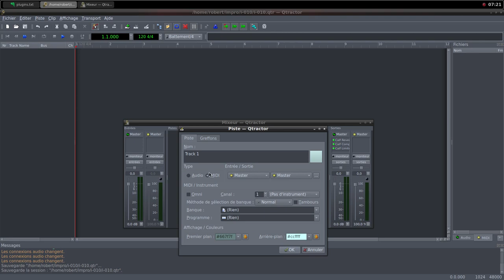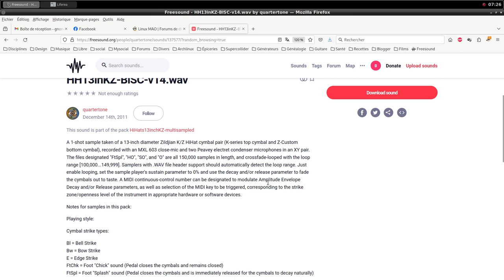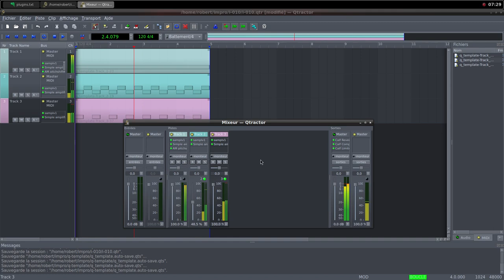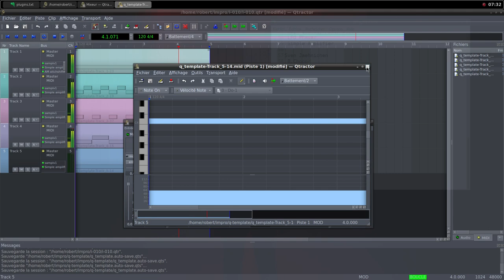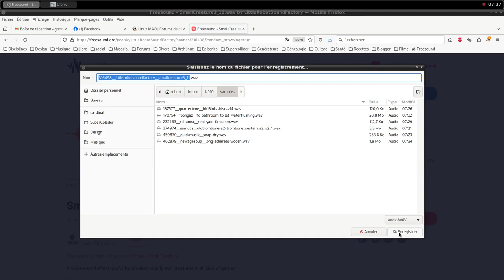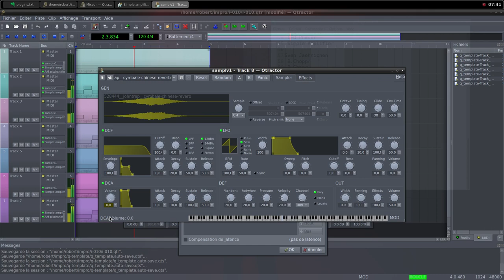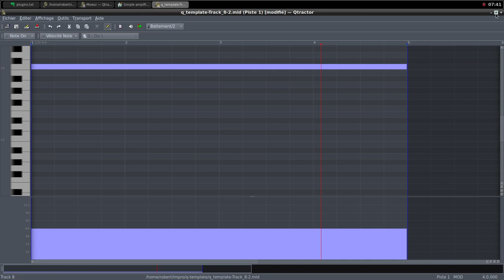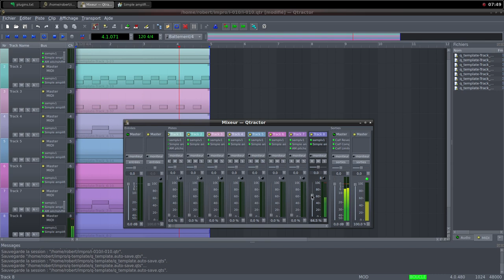Electroacoustic Improvisation 010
Operating system : Archlinux
Window manager : Openbox
Digital audio workstation : Qtractor
Recording : SimpleScreenRecorder

Samples credits
137577__quartertone__hh13inkz-blsc-v14
170754__foongaz__fx_bathroom_toilet_waterflushing
232463__reitanna__real-yaoi-fangasm
316498__littlerobotsoundfactory__smallcreature3_11
374974__samulis__oldtrombone-a2-trombone_sustain_a2_v2_1
459870__quickmusik__snap-dry
462879__newagesoup__long-ethereal-woosh
528444__johntrap__cymbale-chinese-reverb